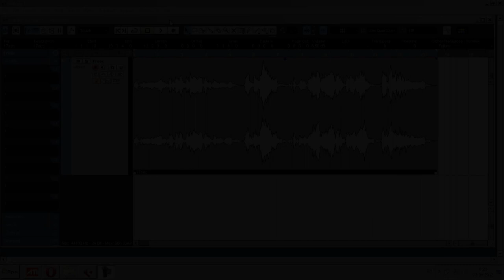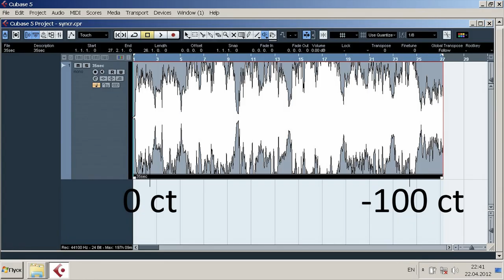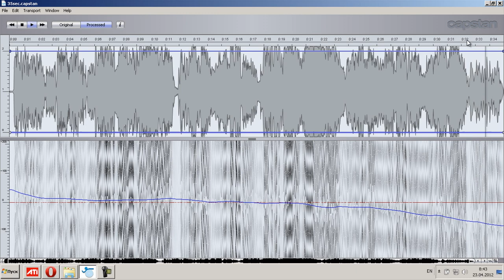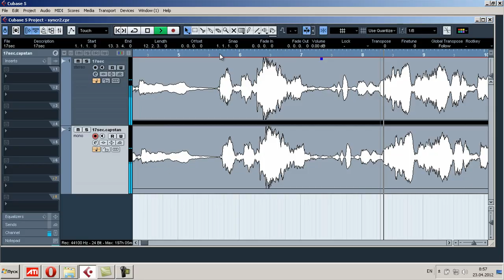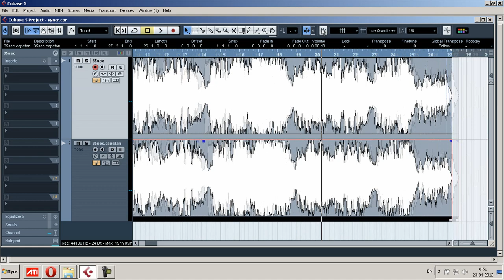Celemony Capstan for a voice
It is a videoaddress to the developers Celemony Capstan. Here talked about that, how it is possible to use Capstan for editing of voice.